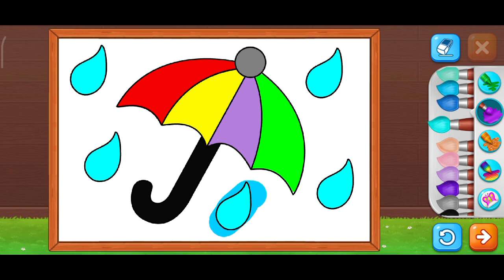LET'S COLOR -- BEAUTIFUL UMBRELLA - GAME FOR KIDS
Let’s draw the letters FGHIJ and two example words for each Alphabet letter.
Sit back and Enjoy our coloring and drawing; meanwhile, we are going to be mastering all of the Alphabet letters in no time. :)
We also teach colors in this video.
Say the color as we are coloring those English Alphabet letters!

ABC Alphabet Song with Baby Shark Song melody is composed by Toy Monkey Learning in order to teach children English Alphabet letters F to J.
Cute drawings
Drawing tutorial
Coloring
Art for beginners
Cartoon drawings
Easy lion drawing
Lion drawing
Cartoon lion drawing
Cute lion drawing
Cute cartoon lion drawing

Cars
Cars1
Cars 2
Cars 3
Cars 4